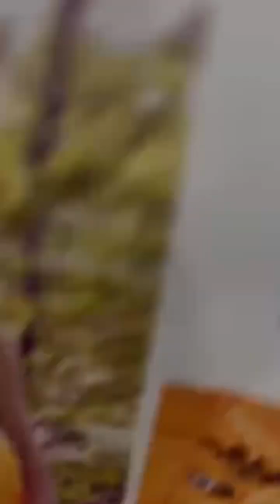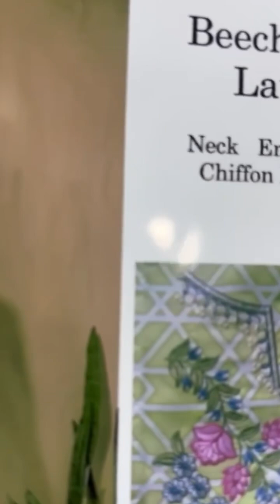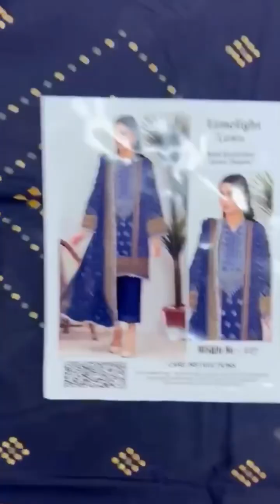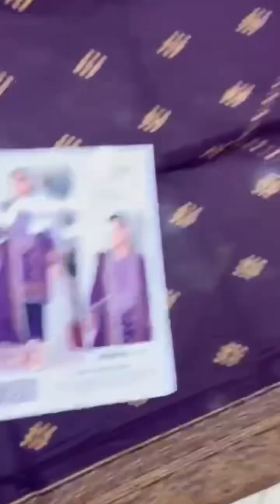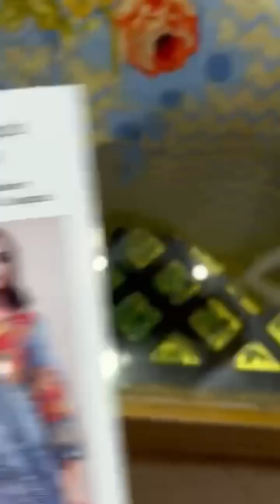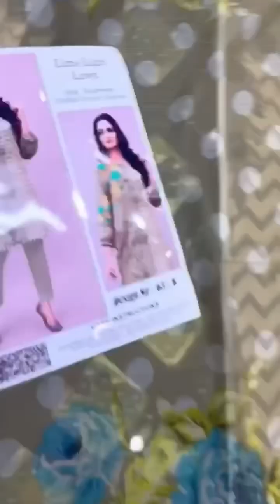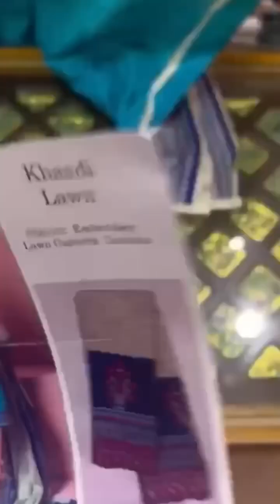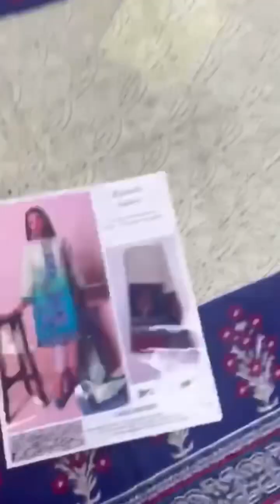Maria b|| Limelight || beechtree || series28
Lawn collection 2023, wholesale by hina, wholesale | ladies and men dresses wholesale shop |  latest collection

In this shop, you will find all the clothes from famous brands And apart from this, a copy of the first copy of all the brands will also be available. Like Bonanza Satrangi, Alkaram, sapphire, j., Junaid Jamshed , bin Saeed, popular,muskan , maria.b , eid collection 2023, casual wear , party wear , Clothes of big brands like here will also be original and replicas which will be available to you at wholesale rate. You can get online delivery from anywhere in Pakistan. Lawn Summer Collection 2023 Ladies stitch and unstitch as well as wholesell rate bedsheets,all types of bedsheet are avalible in cheap rate All Varieties You will get at wholesale rate from them. Watch all the articles till the video end they ate very tremendous and will prove to be beneficial for you.